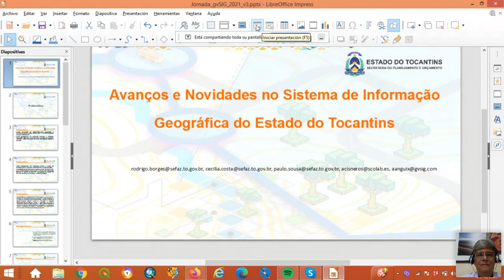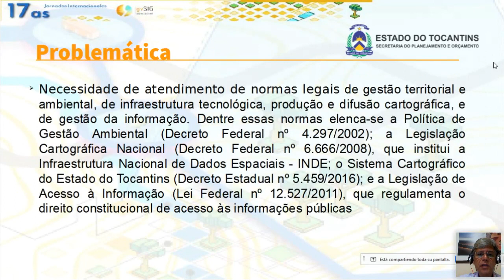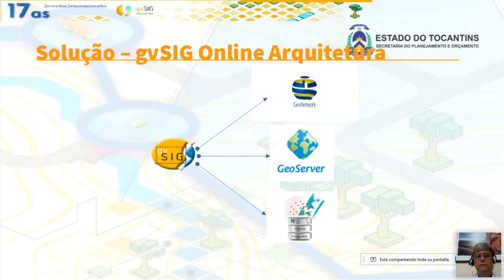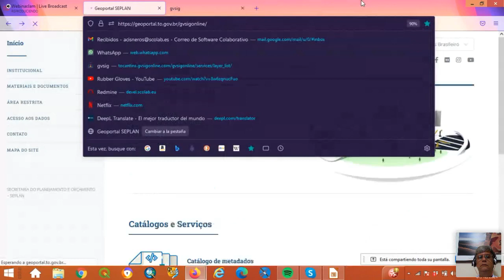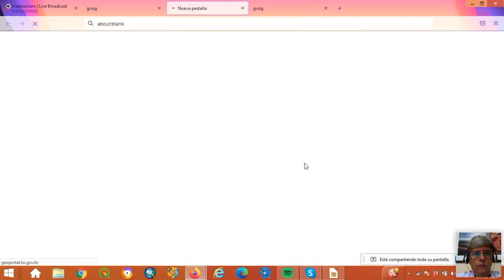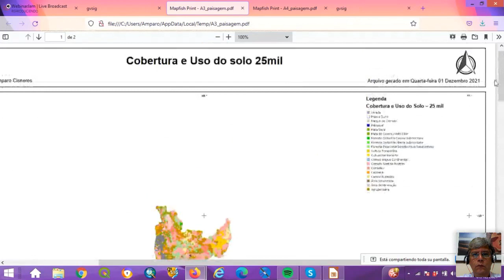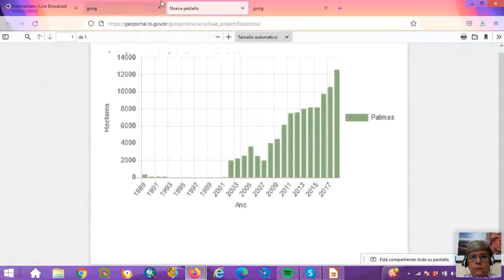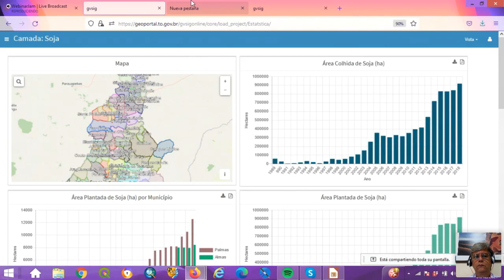17as Jornadas Int. gvSIG: Avanços e novidades no Sistema de Informação Geogr. do Estado do Tocantins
17as Jornadas Internacionales gvSIG: Avanços e novidades no Sistema de Informação Geográfica do Estado do Tocantins